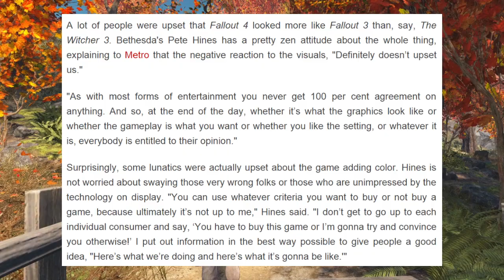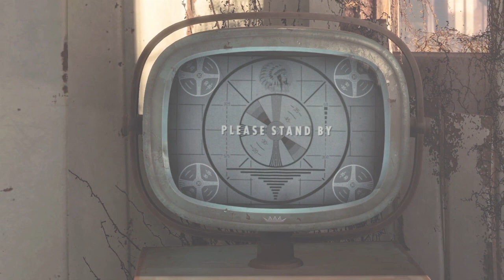FALLOUT 4 Graphics DEBATE!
Alright, let’s talk Fallout 4 graphics…again. Comment! Be vocal! What are your views?